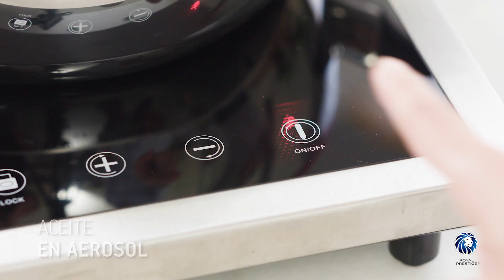Cocina con Royal Prestige | Receta de Tostadas Francesas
Nunca antes las tostadas francesas habían sido tan fáciles de hacer ni tan deliciosas. ¡Agenda una demostración en casa!

Receta completa aquí 👇

Utensilios: Sartén Gourmet
Tiempo de cocción: 15 minutos
Cantidad: 2 porciones

Ingredientes:
3 huevos
 ½ taza de leche
Tajadas de pan
Frambuesas
Arándanos
Azúcar en polvo
Menta
Aceite en aerosol

Preparación:
En un bowl mezclar la leche, los huevos y la vainilla.
Sumergir las tajadas de pan una a una en la mezcla.
Precalentar la sartén gourmet con un poco de aceite en aerosol y poner las tajadas de pan para que se doren.
Cuando tomen color dorado por cada lado, debes servir.
Puedes espolvorear azúcar en polvo y decorar con frambuesas, menta y arándanos.

En este vídeo te enseñamos una receta fácil para que tengas más tiempo para ti y para tu familia.